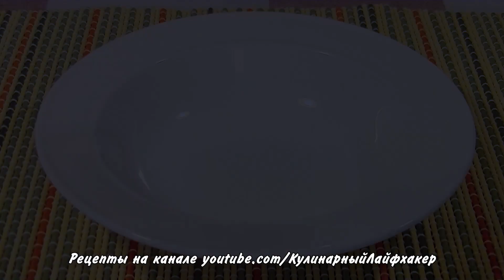Как я готовлю МАКАРОНЫ ПО-ФЛОТСКИ.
Когда совсем нет времени, макароны по-флотски вас выручат. Они всегда помогают быстро и сытно накормить семью. А готовлю я их по самому простому, но очень вкусному рецепту. Фарш можно использовать любой – свиной, говяжий или даже куриный.

Продукты:

Фарш (свинина, говядина, курица) — 300-400 гр.
Томатная паста — 1 ст. ложка
Вода — 200 мл.
Хмели-сунели, орегано (по желанию)
Соль – по вкусу
Масло сливочное и растительное для жарки
Свежий укроп (по желанию)
Макароны — 200 гр. (отварить в подсоленной воде до состояния аль денте)